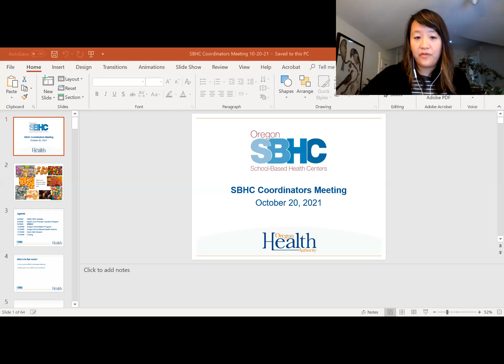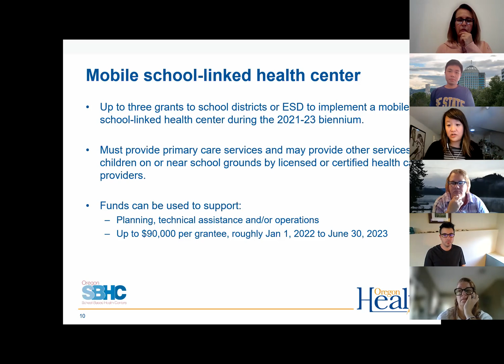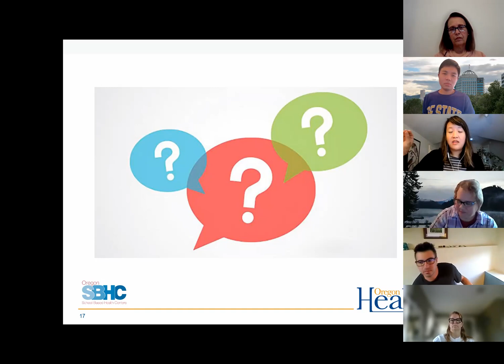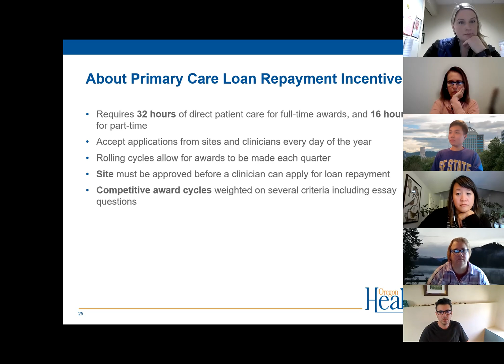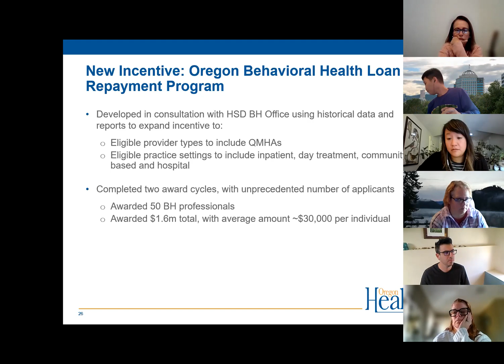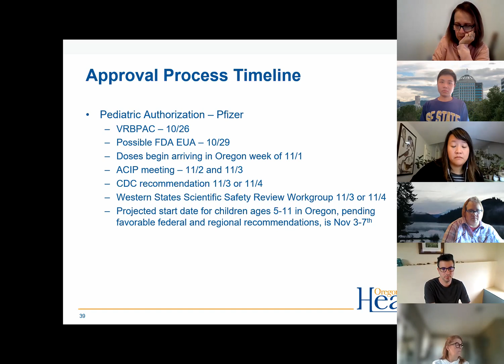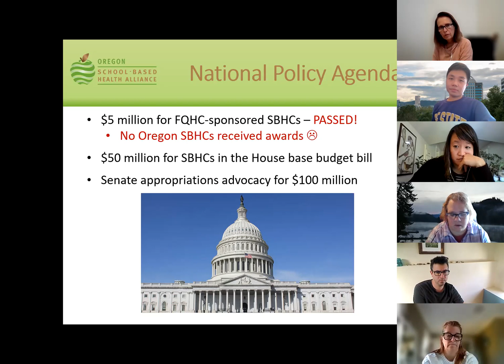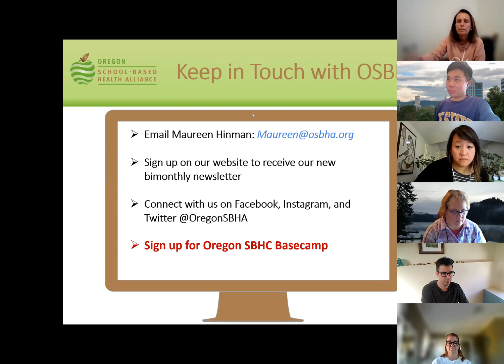SBHC Coordinators Zoom Meeting - Oct. 20, 2021